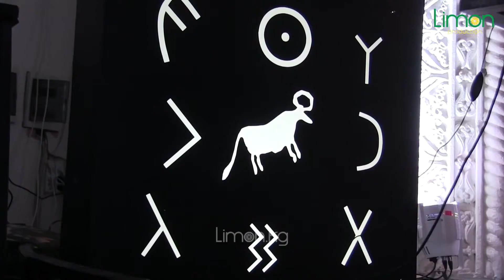Певица Гульзада презентовала новый клип Чтобы спеть эту песню, она готовилась 2 года